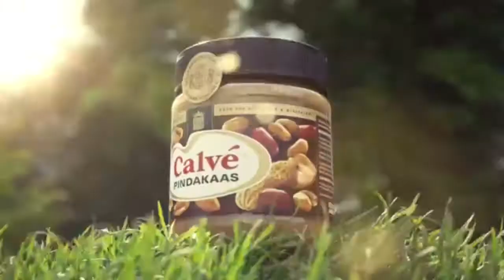Calvé reclame edit | Ron jans en Louis van Gaal